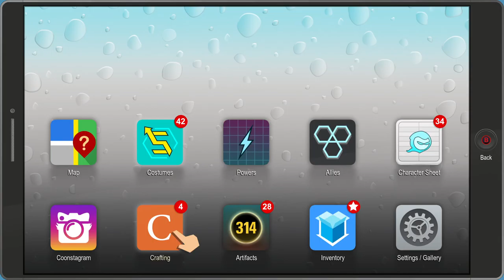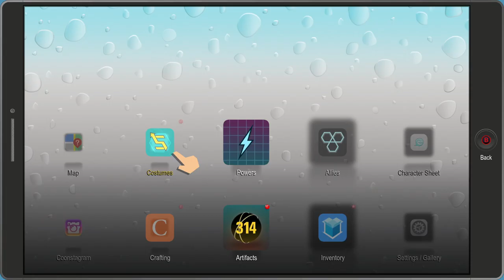South Park: The Fractured But Whole [11] Shove It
Long section of the game. It's amazing how much more plot this has than Parasite Eve.